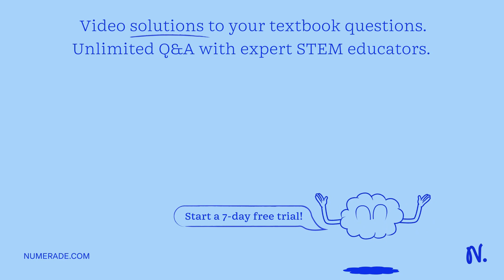In a vertical hive, if the waggle part of the dance points straight up in relation to the sun, whic…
In a vertical hive, if the waggle part of the dance points straight up in relation to the sun, which direction is the food source from the hive?

UnlockingtheSecretsofPlantResponsestoSignals|ExpertInsights